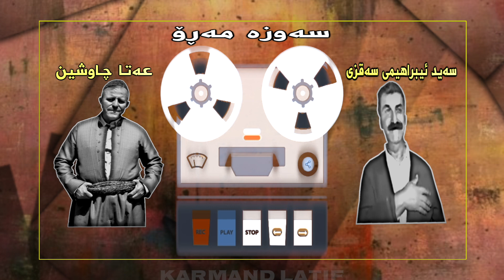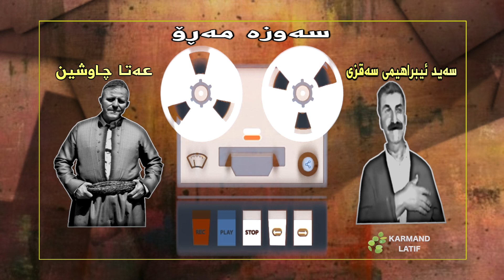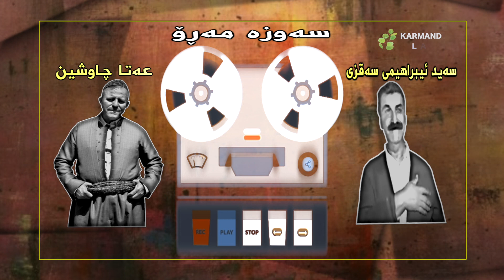ata çawshin w saîd îbrahîm seqzî- sewze merro :: عه‌تا چاوشین و سه‌ید ئیبراهیم سه‌قزی- سه‌وزه‌ مه‌ڕۆ